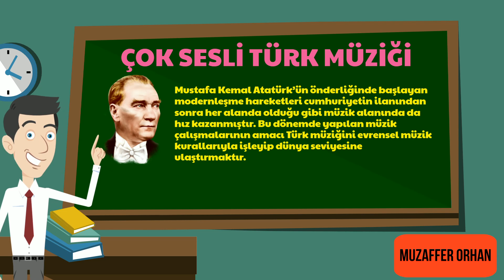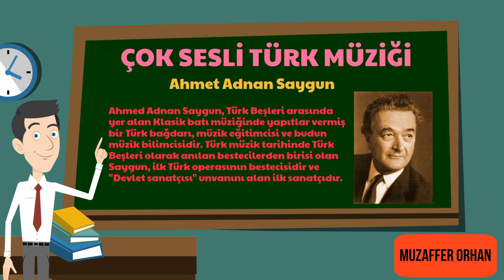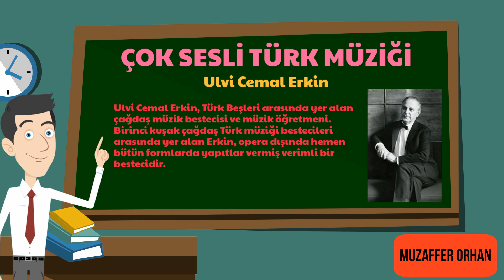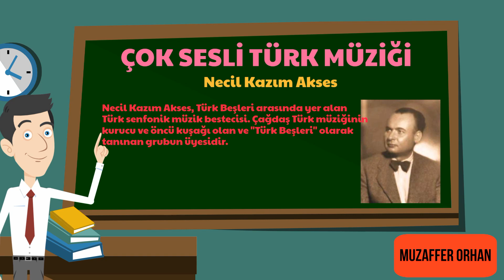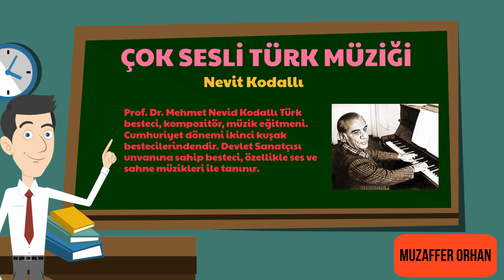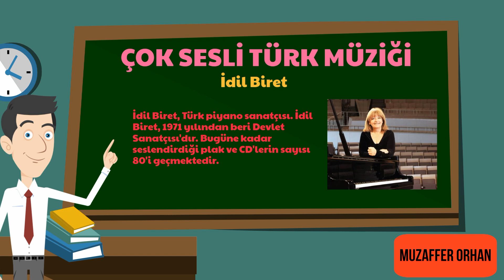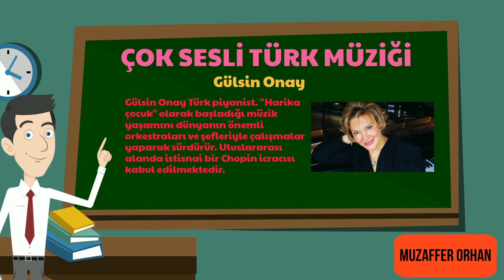Müzik Dersi - Çok Sesli Türk Müziği